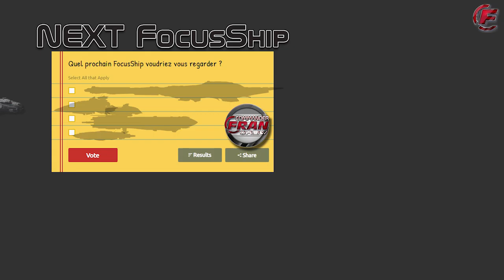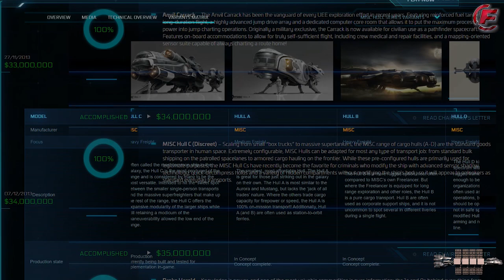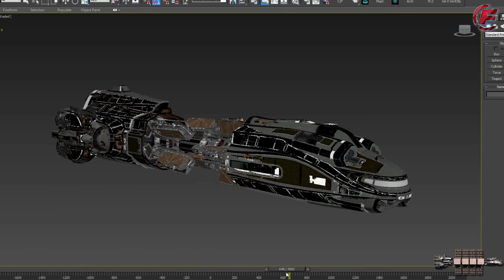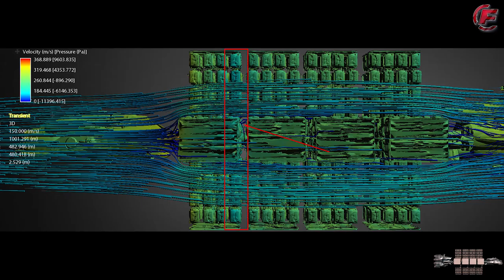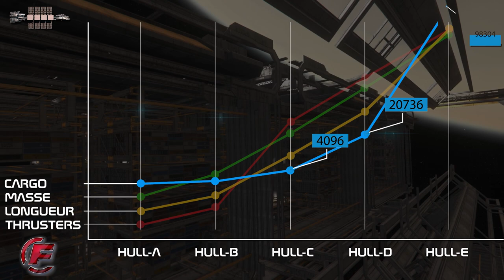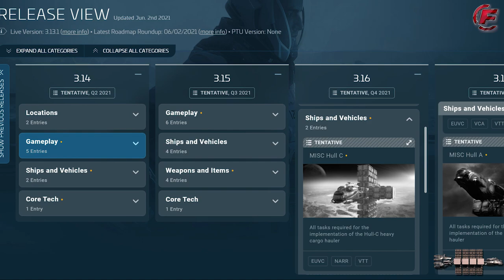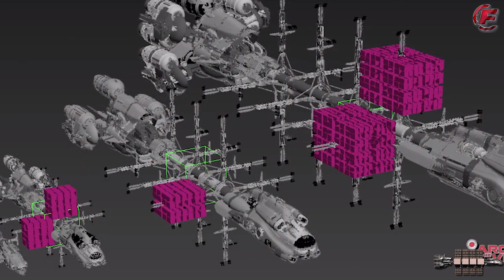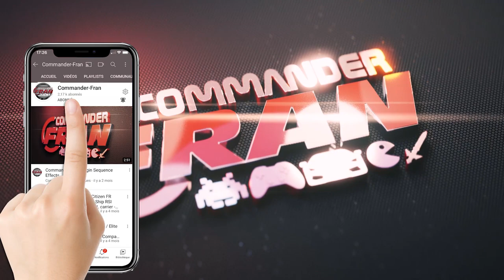Star Citizen FR Focus Ship MISC Hull-E & Series - Sous-titres !!!! + Sondage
Star Citizen FR HD Focus Ship MISC Hull-E and Series
(subtitles should come with a small delay FR NL DE EN ES IT)
Update avec un Max d'infos et d'images

Thanks to all players for their help, images, informations.
Thanks to all content creators for the content I used for this video.
See below for sources credits

Lien vers le sondage du prochain FocusShip, Merci pour votre participation

Pour rejoindre Star Citizen et recevoir toutes les infos en

Facebook : Commander-Fran / Twitter : Commanderfran
Vos dons m'aident à consacrer plus de temps aux vidéos
Merci déjà aux tipers existants

Licence,
UEES Stanton
My Home
The Darkness
Idris Ship Shape
The People's Alliance
Boot of UEE
Part of the Machine
Arena Commander song old version
Fleet Week
Hero march
Microtech
by Pedro Camacho
Differents youtube sounds :
- Imperial Star Destroyer Ambiant (crysknife007)
- Spaceship Engine sound (FilmMasters)
- Spaceship landing with SFX (Star Raccoon)
- Free Sound effect (Stingray Productions)
- Cargo, Spaceship Sound Effect (Bluezone Corporations)

Images (pictures and videos) / sources

video extract like ; Star Citizen Hull series folded up, Star Citizen MISC Hull E preview, and others

- Star Citizen Size Comparison (WestSage)

Extract Movie : Star Wars - a New Hope

others Images / Video :
SpaceX- Nasa - United Launch Alliance

All other pictures belongs to their owners
Commander-Fran Begin Sequence
Made by
Credit MDM_Prods